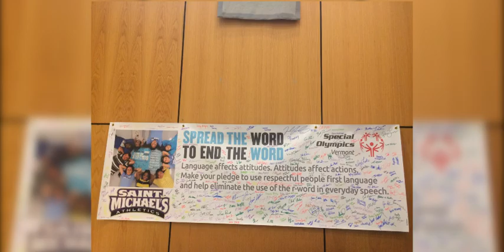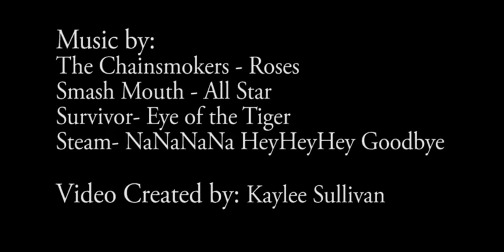Saint Michael's SAAC 2015-16 Wrap-up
The Saint Michael's Student-Athlete Advisory Committee (SAAC) was involved with a vast amount of community service during the 2015-16 school year. Here's a sampling, as compiled by Kaylee Sullivan '16.